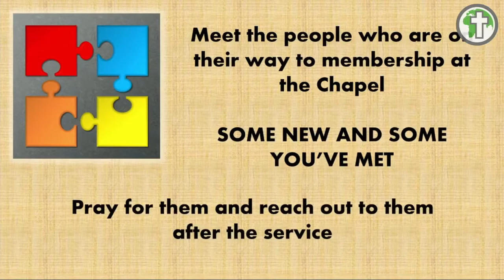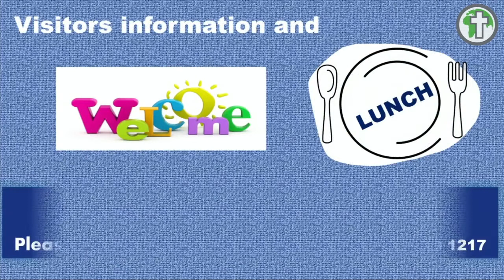Sunday Service 26 Sept 2021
Service Leader: Walter Ehrlich
Preacher: Chris Woolley
Sermon: Applying Gospel medicine to Covid sickness pt 2 (Rom 12:14-21)